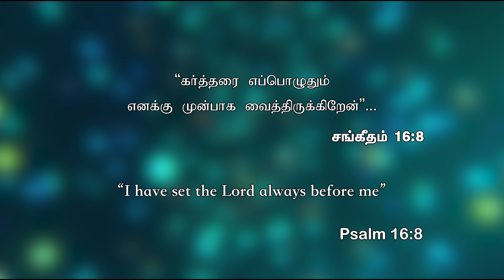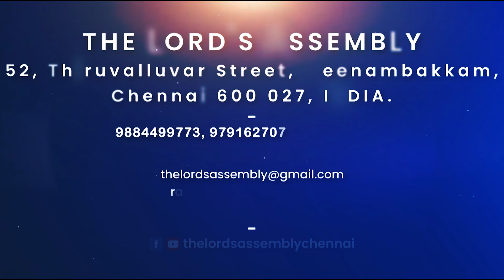"கர்த்தரை உங்கள் முன்பாக வையுங்கள்"|| Just a Minute - Pr. Rajan John |25 Jan 2024